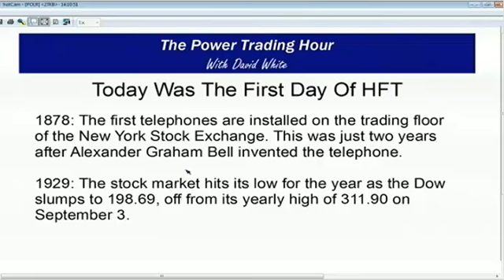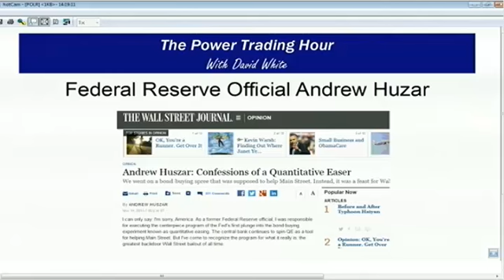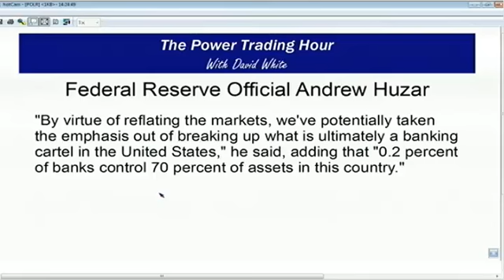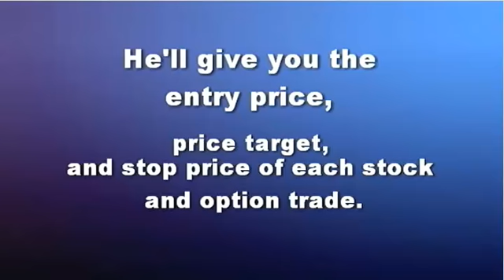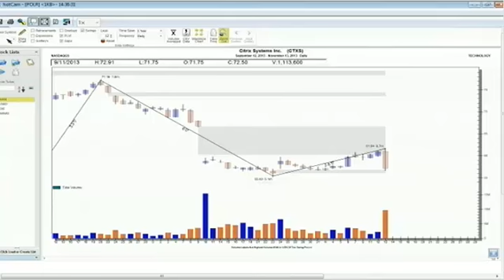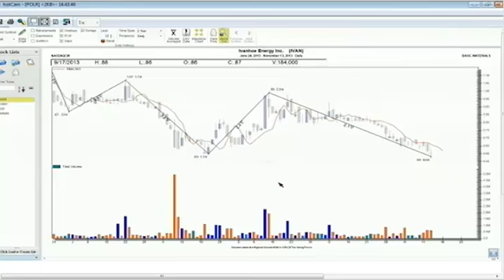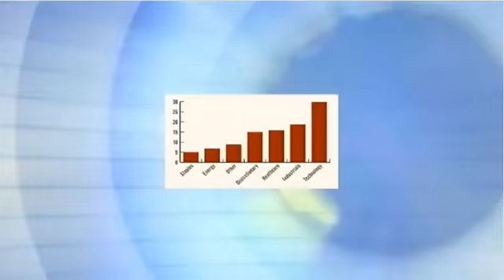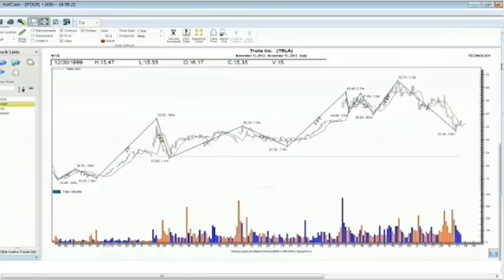Nov 13th Power Trading Hour with host David White on TFNN 2013